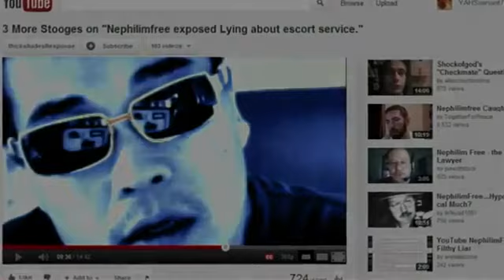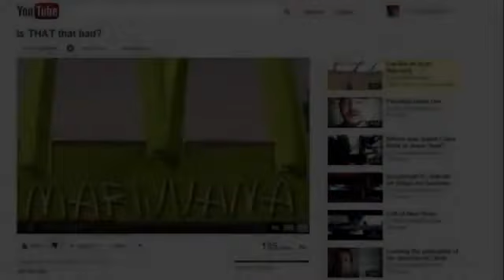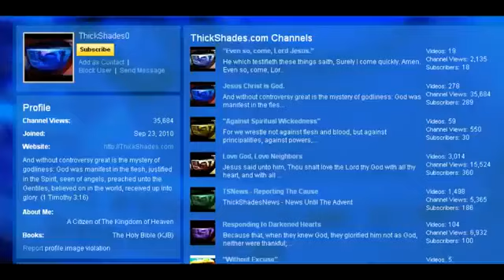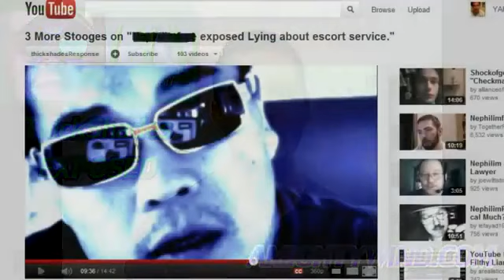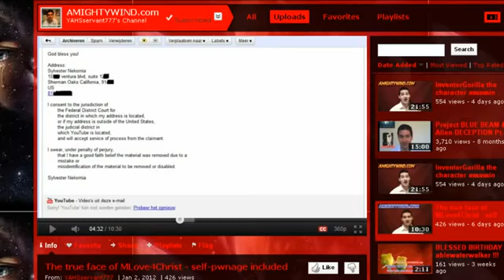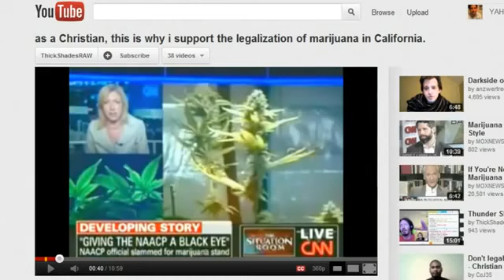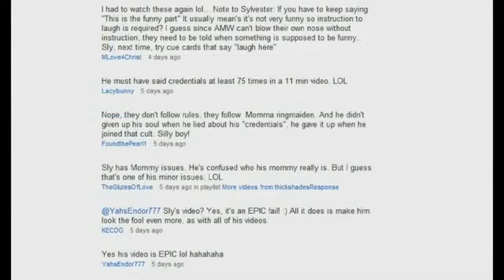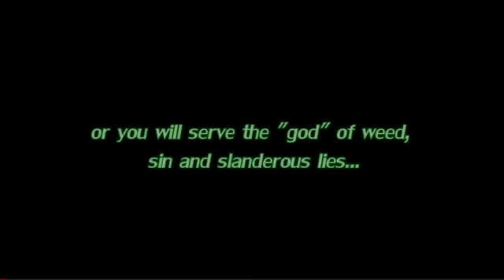False Christian ThickShades' marijuana/weed agenda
(video originally uploaded by YAHSservant777 aka yahsservant007)
For the cause of YAHUSHUA ha MASHIACH/Jesus Christ and the Truth we are battling a network of satanists disguised as Christians on YouTube. In the Anointing and the Power of the Holy Spirit we expose, rebuke and reprove the enemies of GOD who have targeted AmightyWind Ministry and our Pastor Elisabeth Elijah for harassment, character assassination and defamation. In YAHUSHUA ha MASHIACH's Name we battle the bride of satan who are planted in the midst of the Christian community to sow lies, confuse and deceive the people. They are mainly targeting lukewarm Christians and new converts for recruitment, teaching them by example to twist the Word of GOD and use it as a weapon against AmightyWind Ministry and pastor Elisabeth Elijah who is "yahsladynred" on YouTube and to provoke GOD Almighty through blaspheming what they don't even understand. Please visit our main channels; yahsladynred, YAHSLittleOne, ablewaterwalker, YAHSservant777, yahsservant007, jarofclay9, YAHSsheep777, TrustYAH777, YAHsHolyMinistry, Lawkeeper101, WeepingLambofYAH, YAHUSHUASFIRE, DaughterofYAH27, EFESIOSSEISDIEZ, Reuven0725, YTforYAHUSHUA, native0083, he4rtofflesh, atyahushuasfeet7, Abbasbeeloved, superprayer777, chos3n23, VictoryinYAHUSHUA777, 4theTruth100, Daughterofdestiny100, yahschild144,vinnyhb2, seekYAHUSHUA and more to be blessed with the Truth, Testimonies for YAHUSHUA ha MASHIACH's Glory and the Prophecies that were spoken by ABBA YAHUVEH/YAHWEH, YAHUSHUA ha MASHIACH/Jesus Christ and the RUACH ha KODESH (Holy Spirit) through Prophet Elisabeth Elijah (yahsladynred).
May YAHUSHUA's true Sheep and Lambs be blessed by AmightyWind Ministry's videos, teachings and the Prophecies spoken through Prophet Elisabeth Elijah (yahsladynred)